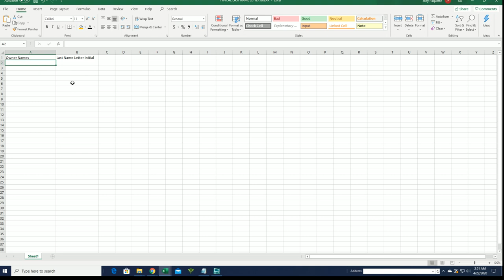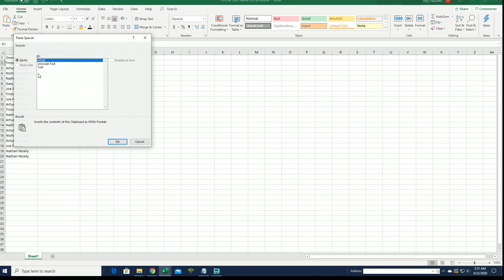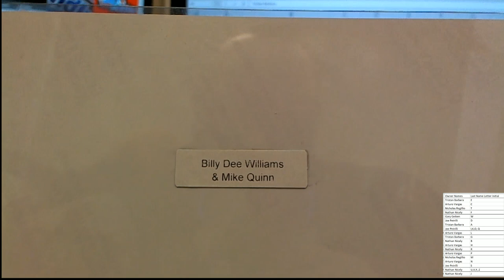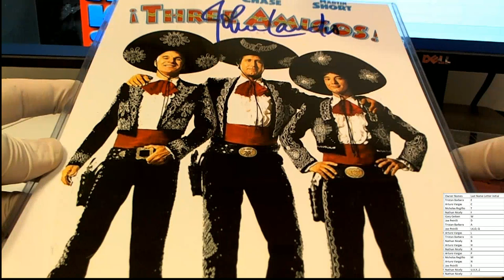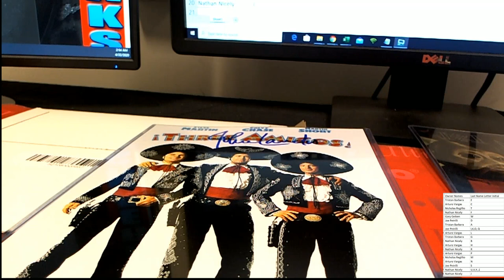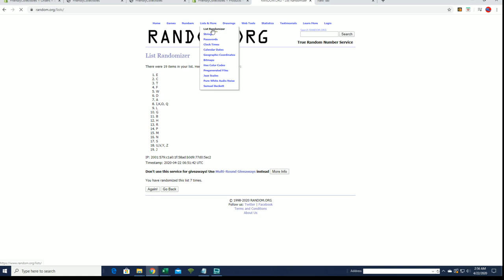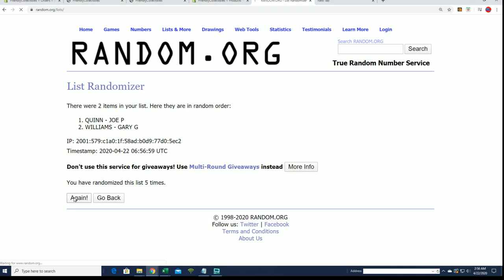2020 Hit Parade Autographed Celebrity 8x10 ID HP8X10CELEB102